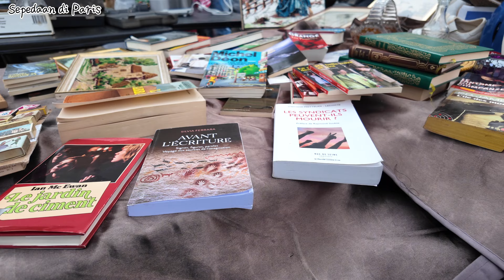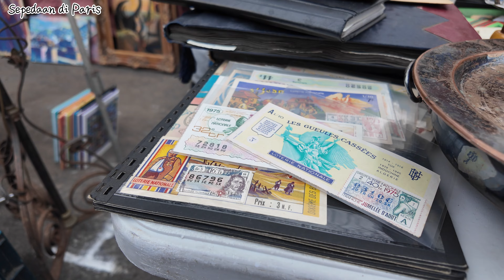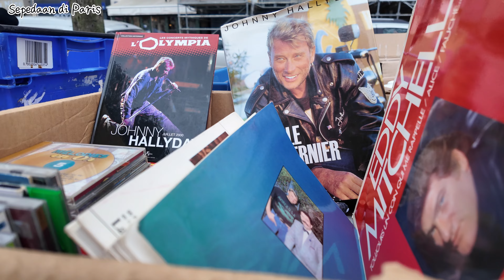SEPATU NINE WEST 3€ AJA??TAS BAO BAO - BURBERRY - LV - PRADA- BATU AKIK - PASAR LOAK PARIS SERBA ADA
Pasar loak edisi 27. Dapet jackpot sepatu NINE WEST 3€ aja. Pedagangnya stress atau gimana ya? Ha ha ha.

Seperti biasa, jaket BURBERRY, TAs BAO BAO Issey Miyaki, TAs BURBERRY, LV, PRADA, sampai jaket palsu anak merek DIOR komplit di pasar Loak Paris.

Pedagangnya sampai bingung aku ngerekam pakai kamera apa. Ternyata bukan hanya orang Indonesia aja yang bisa awam. Orang Perancis juga masih banyak yang awam ha ha ha.

Mungkin di masa depan, kamera poket menjadi salah satu barang antik yang di cari juga ya.

Ada koin jadul, tiket lotere, sampai batu akik juga ada!

Ikuti aja keseruan ku mencari harta karun murah di pasar loak kota Paris kali ini. Jangan lupa terus dukung cenal ini agar berkembang.

Terima kasih ya dan salam kenal :)

Love,

Sepedaan di Paris